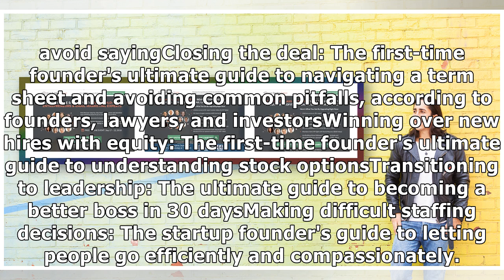HOW TO START A BUSINESS: The ultimate guides for founders on launching a company, raising money, ...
HOW TO START A BUSINESS: The ultimate guides for founders on launching a company, raising money, and becoming wildly successful